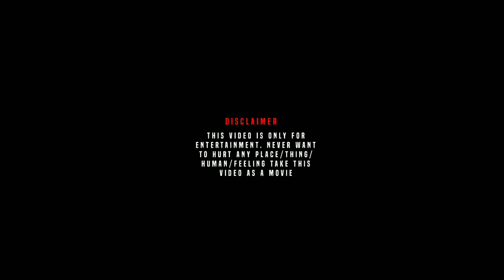MS DHONI THE UNTOLD STORY 📖 || FREE FIRE MS DHONI STORY || SHORT FILM 🎥🎬👀 || PIROTES GAMING